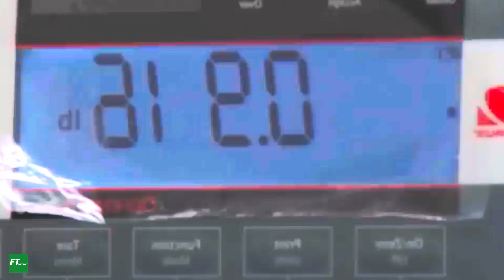How American Deal With Millions of Red Crayfish - Biggest Shrimp Farming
The video, is world biggest Red Crayfish and Shrimp farm. We hope everyone enjoy this video.
red crayfish
red claw crayfish for sale
australian red claw crayfish
australian red claw crayfish for sale
cherax red claw
clarkii crayfish
crayfish red claw
red craw fish
red swamp crayfish
redclaw for sale
sustainable shrimp
indoor shrimp farming
farm raised shrimp
shrimp hatchery
shrimp aquaculture
farm grown shrimp
farm prawn
farming freshwater prawns
farming freshwater shrimp
fresh water prawn farm
fresh water shrimp farm
freshwater prawn farming in tanks
freshwater shrimp aquaculture
freshwater shrimp farming in tanks
growing freshwater shrimp
growing prawns
growing shrimp at home
growing shrimp indoors
homegrown shrimp usa

FTDiscovery

In this channel, we upload exclusive Farming and Agriculture video Like as Harvesting , Processing, Packing , agriculture technology, food processing, Fruits and Vegetables etc. So if you like these subscribe, stay tuned.